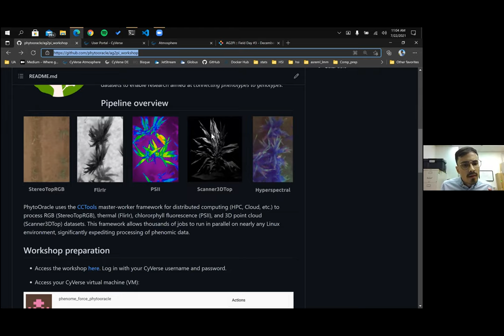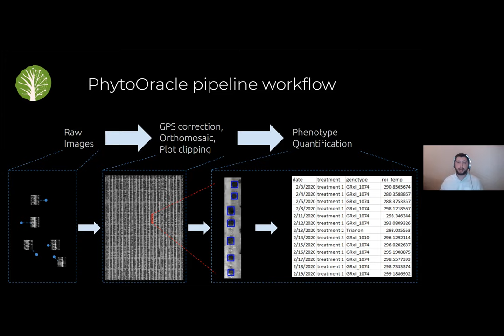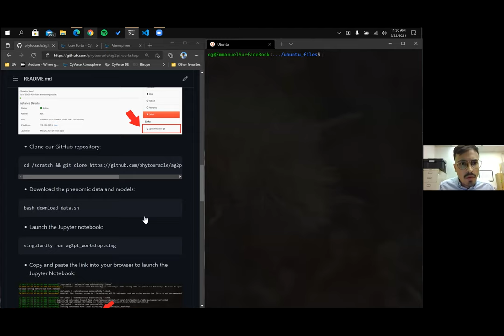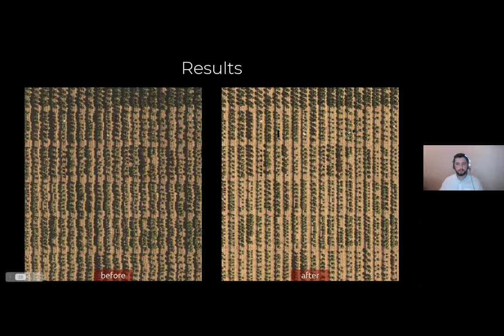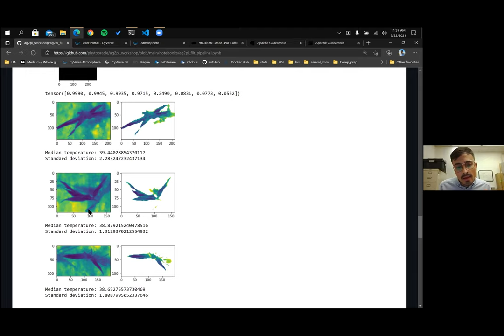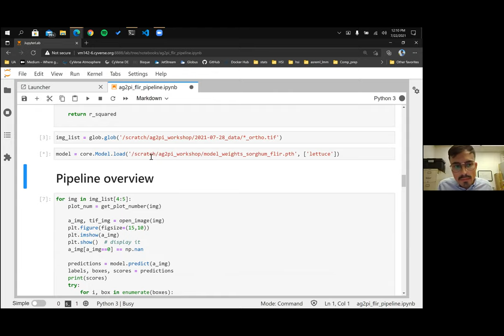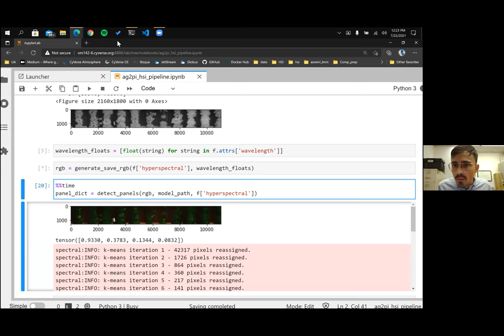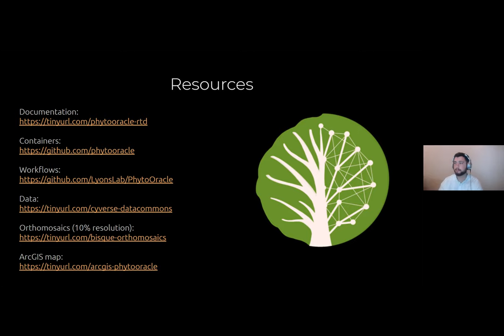AG2PI Workshop #5 - Phenomic Data Processing Using Machine Learning and Distributed Computing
AG2PI Workshop #5 - Phenomic Data Processing Using Machine Learning, Distributed Computing & Container Technology

This hands-on workshop will show how to leverage our pipelines to process your proximal and remote-sensing data. We will showcase two pipelines that leverage distributed computing, machine learning, and container technology. First, we will run our thermal pipeline, which detects individual plants in thermal images and runs Kmeans clustering to collect individual plant temperature values. Then, we will run our hyperspectral pipeline, which detects Spectralon reflectance reference targets and calculates plot-level reflectance values.

The University of Arizona is home to the world's largest phenotyping platform, capable of scanning a quarter-mile long agricultural field using a combination of sensors including: a laser line scanner; hyperspectral imager; and thermal infrared, RGB, and fluorescence cameras to generate large, multimodal datasets. Collectively, these sensors capture up to 10 TB of data per day, which overwhelms the computing capacity of most research institutions resulting in a significant data processing bottleneck. PhytoOracle was developed to address two key challenges of phenomic analysis pipelines: (1) accelerating analysis tasks by integrating distributed computing resources and managing high throughput data, (2) containerization of computational code for improved ease-of-use and reproducibility.